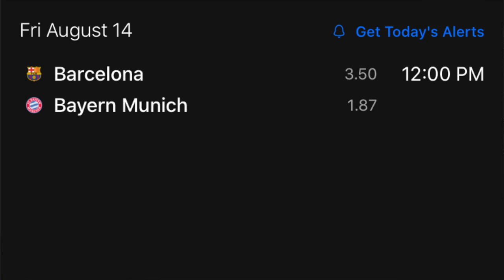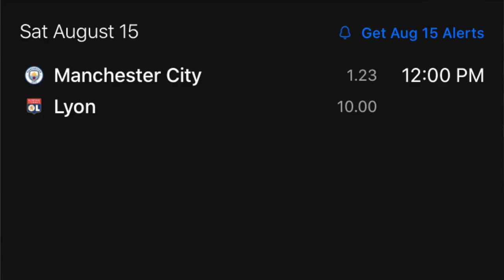Champions League/ Europa League Semi-Final's!! Blaise Matuidi to Inter Miami!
Thank you guys for tuning in! More weekly videos coming up!